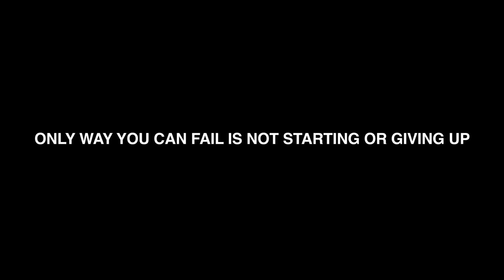I AM JOSHUA CRISP | CHANNEL INTRO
A little about me. I am an author & speaker who has made the term "from nothing to something" famous. In a few short years i have been seen 1 Billion times online accross Instagram and other social media platforms. I am an ecommerce expert specializing in Amazon. Founder and Ceo of several online companies including AMZ Hunter an up and coming SAS company and The AMZ Formula.

My number one goal is to provide as much value on this channel as possible. I have over 300 course content videos with much more planned.

🚀 Interested in me and my team building an Amazon business for you or mentorship with me?

My Programs

📈 Increase Your Income, Impact & Influence by Joining The Cheat Code (Netflix for Entrepreneurs) Join today for just $1